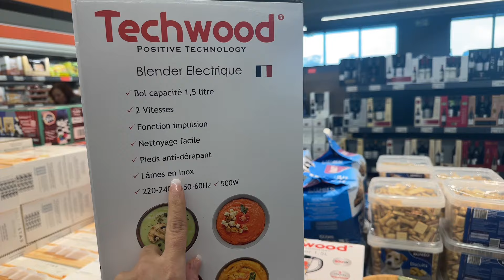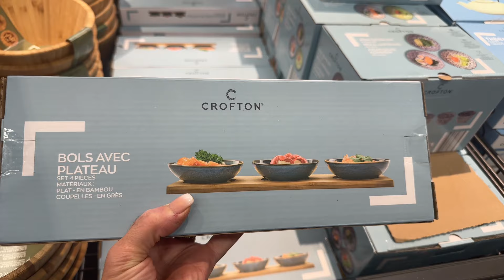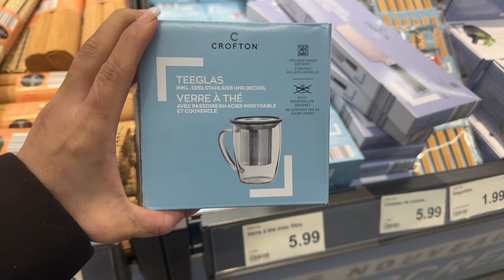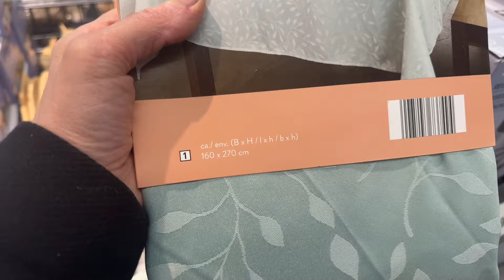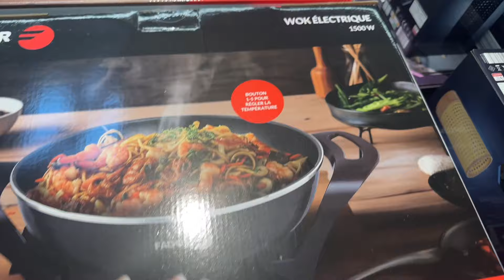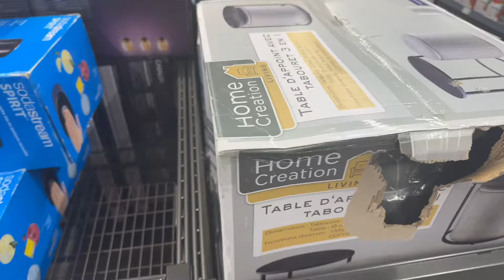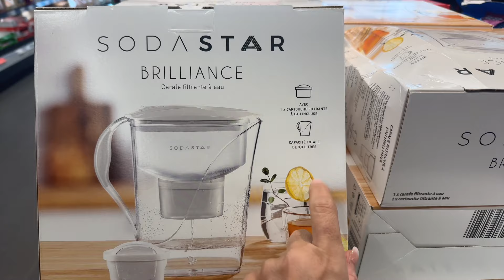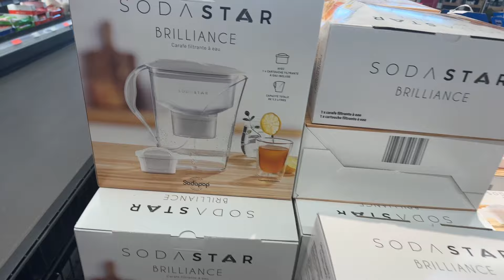ALDI NOUVEAUTÉS du Mercredi 31 janvier 2024